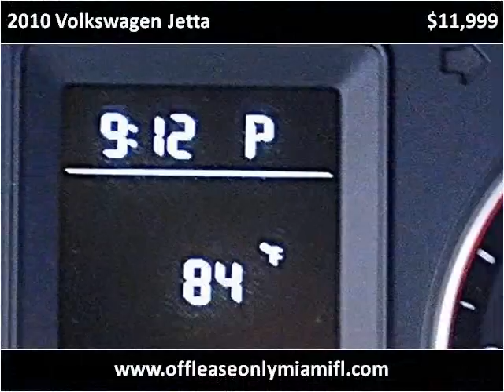2010 Volkswagen Jetta Used Cars Miami FL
This 2010 Volkswagen Jetta is available from Off Lease Only Miami.